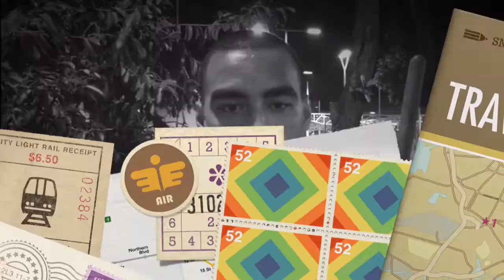Os Invísiveis: Johnny Patrício da Silva, 25 anos, gari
A VOA viu e mostrou a festa, as medalhas, as emoções dos Jogos Olímpicos, mas quem são as pessoas que ninguém vê, mas que fazem e fizeram a diferença? Johnny Patrício da Silva, 25 anos, trabalha na limpeza pública do Rio de Janeiro.